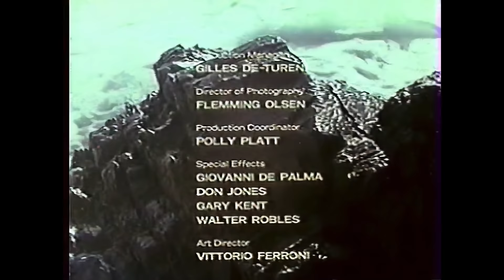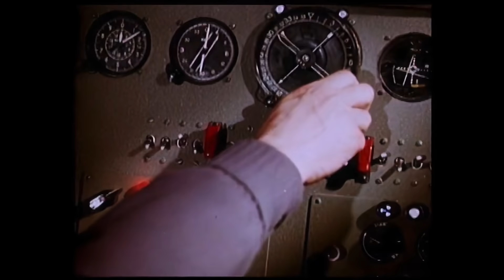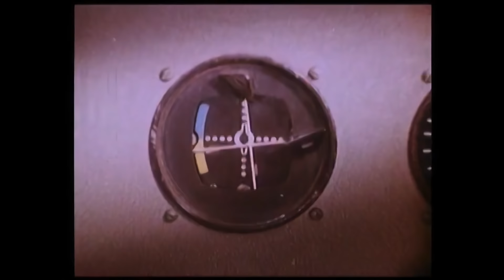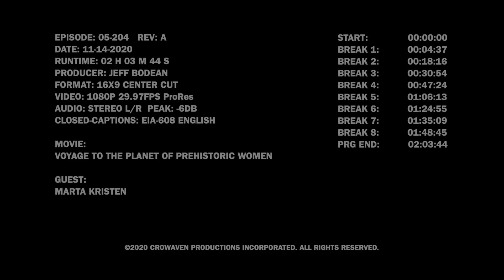Marta Kristen & Voyage to the Planet of Prehistoric Women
A has-been rock star hosts horror films in his haunted mansion. Guest: actress Marta Kristen who played Judy Robinson on Lost in Space. Movie: 1968’s Voyage to the Planet of Prehistoric Women.